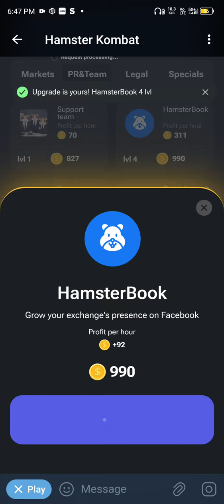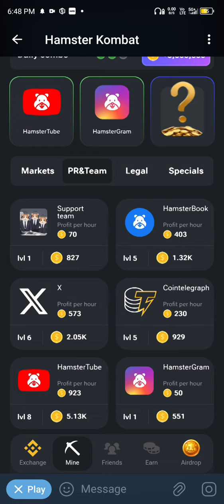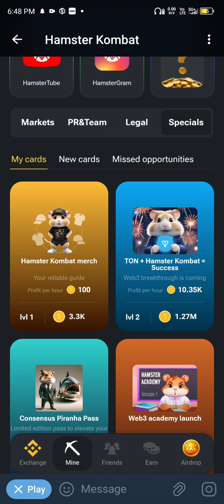11/06/2024 HAMSTER KOMBAT COMBO CARD ♦️ Daily combo card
9/06/2024 HAMSTER KOMBAT COMBO CARD ♦️ Daily combo card

loot no.3 🎁 +2.5k Shares as a first-time gift